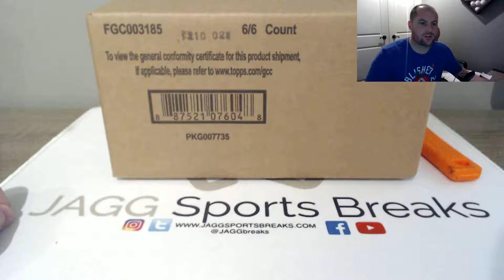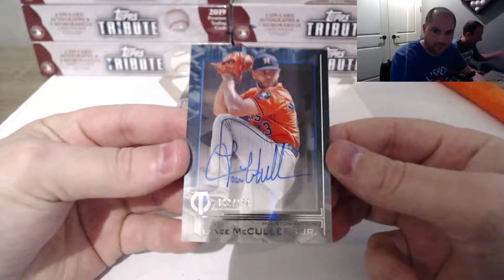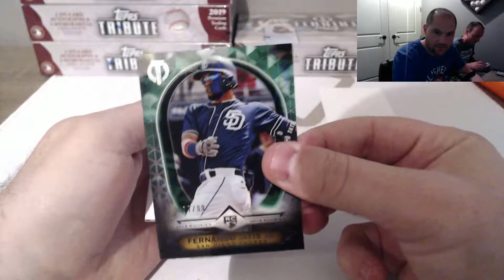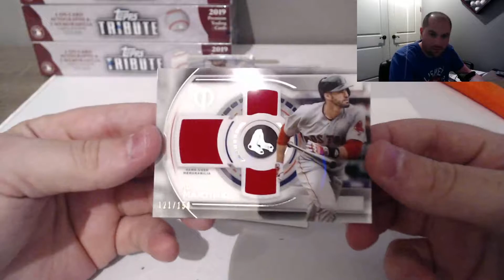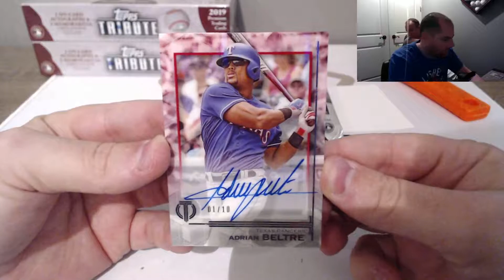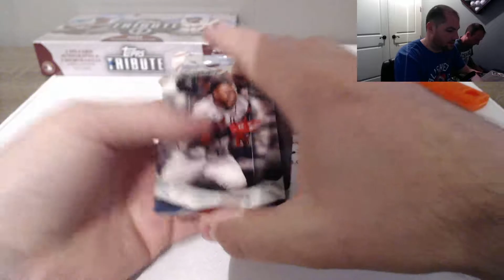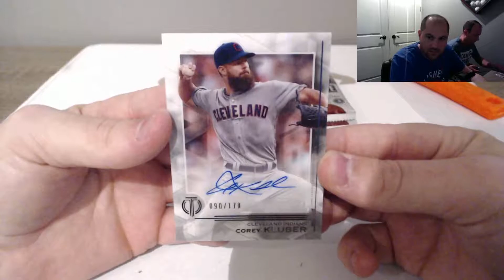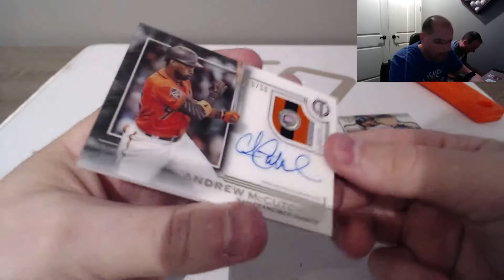2019 Topps Tribute Baseball Full 6 Box Case Break PYT #1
2019 Topps Tribute Baseball Full 6 Box Case Break PYT #1